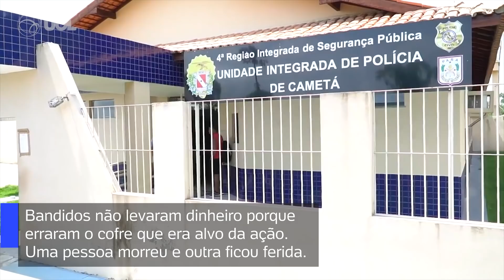Cametá: Tentativa de assalto deixa agência do Banco do Brasil destruída no Pará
Um dia após assalto semelhante em Criciúma (SC), bandidos levaram pânico ao interior paraense em uma tentativa de assalto ao Banco do Brasil em Cametá. Uma pessoa morreu e outra ficou ferida. Os criminosos não levaram dinheiro na ação. O governador do Pará, Helder Barbalho, visitou a cidade nesta quarta (2).